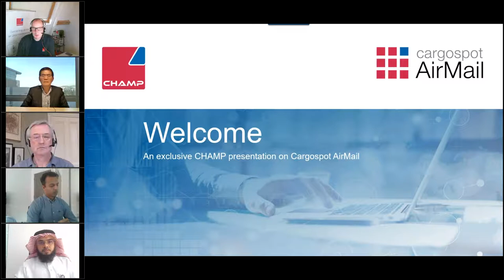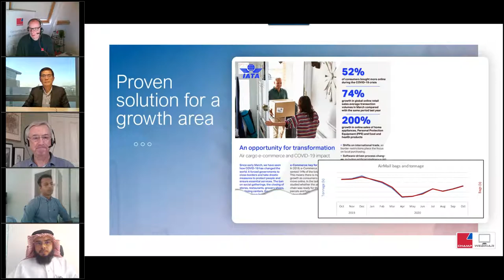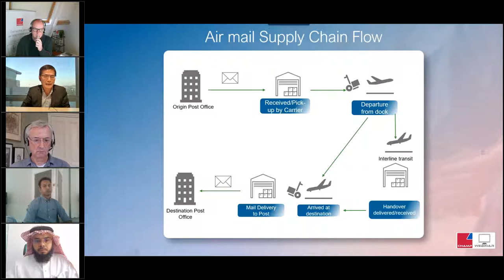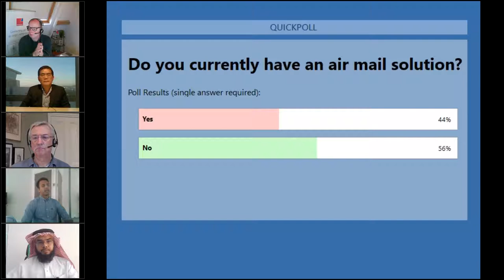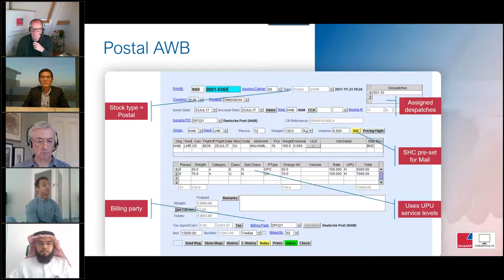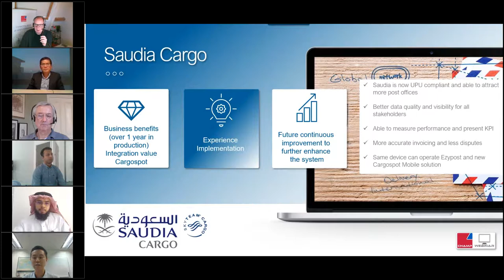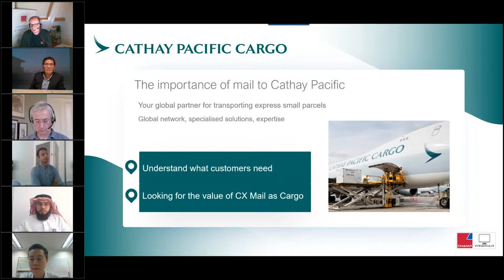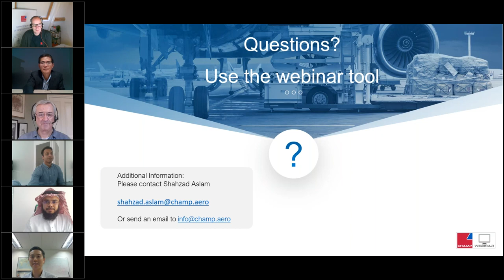WEBINAR Cargospot AirMail, making e commerce part of your business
Join CHAMP's Christopher Shawdon, Shahzad Aslam along with Stephen Chan of GLS Hong Kong, Hisham Malakah of Saudia Cargo and Pascal Lai of Cathay Pacific Cargo to discuss airmail.

- Manage booking, export/import handling, and revenue accounting of airmail shipments
- Connect with over 75 post offices worldwide
- Fully integrated with Cargospot Airline